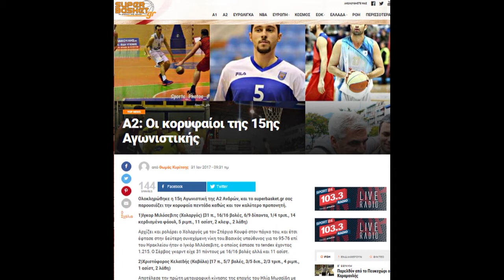CHRISTOFOROS KELAIDIS MIX 2016 17 (HD) KAVALA BC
Highlights-mix Christoforos Kelaidis  Kavala B.C A2
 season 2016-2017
297p. 10,2 per game